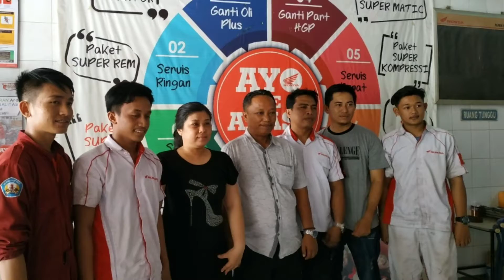Kepsek SMKN 1 Pakue Tengah, Kolaka Utara, Kunjungi Siswa PKL di Makassar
Kepsek SMKN 1 Pakue Tengah, Alimuddin MSi, Kolaka Utara, Kunjungi Siswa PKL di Makassar. Minggu (16/11/19).